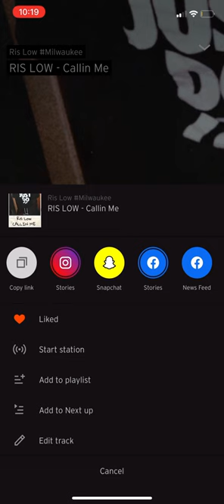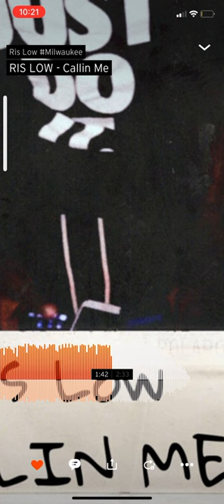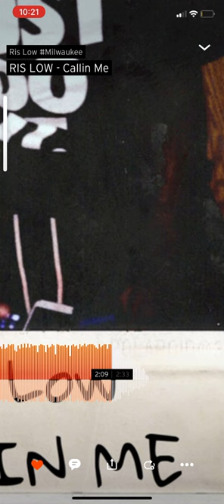RIS LOW - Callin me